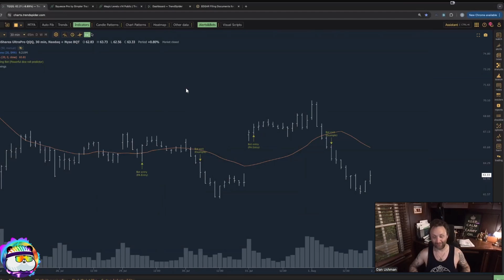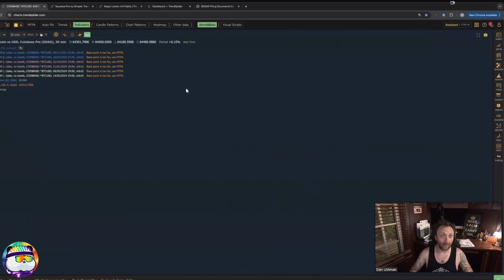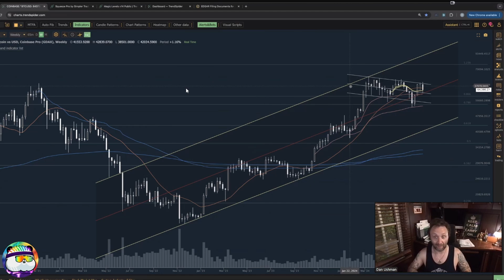TrendSpider - Bitcoin Predictions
Dan gives us a run down of  what he thinks of Bitcoin's future!

The content of my media are intended for general information purposes only. Nothing that I write or discuss should be construed, or relied upon, as investment, financial, legal, regulatory, accounting, tax or similar advice. Nothing should be interpreted as a solicitation to invest in any cryptocurrency, and nothing herein should be construed as a recommendation to engage in any investment strategy or transaction. Please be advised that is in your own best interests to consult with investment, legal, tax or similar professionals regarding any specific situations and any prospective transaction decisions.